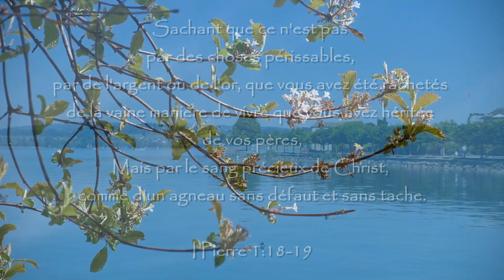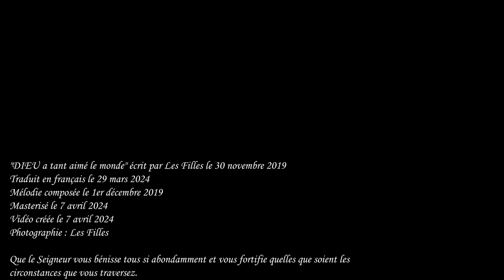DIEU a Tant Aimé le Monde - Jean 3:16 | Les Filles Official Video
Maintenant en français !
Par la merveilleuse grâce de l'Éternel, dans une chaleureuse période de Noël 2019, Il nous a donné ce chant et cette mélodie, et Il nous a encouragé à le chanter à nouveau cette année pour cette merveilleuse Saison où DIEU a envoyé son Fils unique pour nous sauver de nos péchés, et l'a ressuscité le troisième jour !
Cette chanson a été écrite à l'occasion de Noël, mais elle n'est certainement pas destinée uniquement à cette période. Et nous sommes si heureux de chanter ce chant et de Le louer pour tout ce qu'Il a fait sur le Calvaire ! Puisses-tu toi aussi être béni et amené à l'adorer et à le vénérer ! Soyez abondamment bénis ! Nous, les sœurs, nous réjouissons du privilège de chanter les chants que le Seigneur donne à notre famille et nous voulons partager ces bénédictions avec vous tous !

DIEU a tant Aimé le Monde
I
Aucun homme n'était monté au ciel
Mais Celui Qui est descendu du ciel
Même le Fils de l'homme qui est dans le ciel
Que Dieu a envoyé dans le monde
II
Il est venu chez les siens
Et les siens ne l'ont pas reçu
Mais celui qui croit en Lui n'est pas condamné.
Car il a cru en Son Fils unique
REFRAIN
Car DIEU a tant aimé le monde
Qu'Il a donné Son Fils unique
Que quiconque croit en Lui
Ne périssent pas, mais ont la vie éternelle
PONT
Sois exalté, ô DIEU, au-dessus des cieux.
Gloire et louange à Ton saint nom
Pour nous avoir donné Ton Fils unique, JÉSUS
REFRAIN FINAL
Qu'Il a donné Son Fils unique, JÉSUS

"DIEU a tant aimé le monde" écrit par Les Filles le 30 novembre 2019
Traduit en français le 29 mars 2024
Mélodie composée le 1er décembre 2019
Masterisé le 7 avril 2024
Vidéo créée le 7 avril 2024